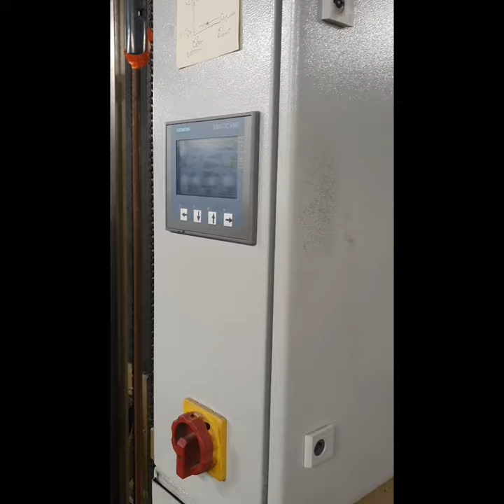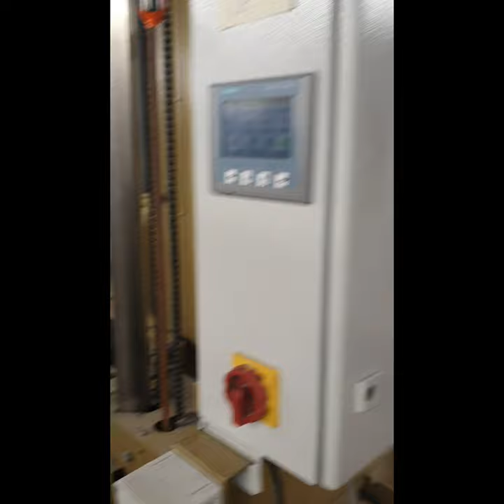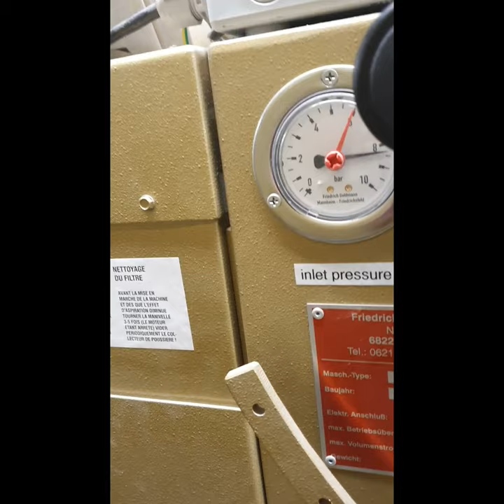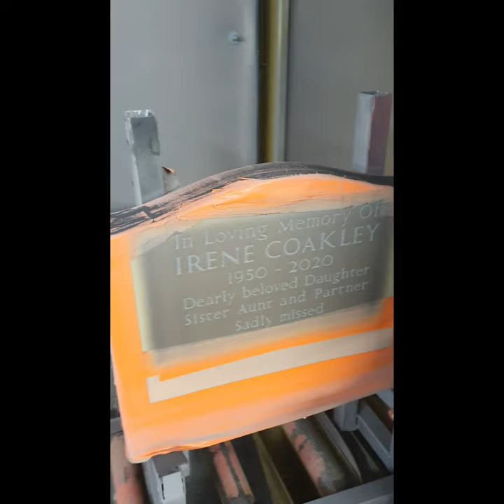Basic Introduction To The Goldmann Futura Automatic Sandblasting Set-Up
Here is a brief video showcasing how we load, set-up and automatically blast  a memorial using the Goldmann Futura system. The tape used was our popular Stonemask Orange PVC stencil.